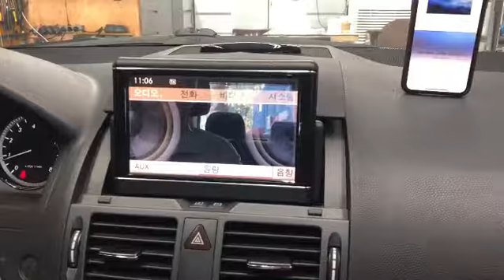벤츠 C200 2011년식+ 음질전용 블루투스 WTX500 작업.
벤츠 C200 2011년식+ 음질전용 블루투스 WTX500(37만원)작업 사진 및 동영상 입니다.
예약 하시고 방문하신 고객님
사운드 너무 좋고, 순정 오디오에서 나오는 블루투스 음악이라고 믿지 못할 정도로 사운드 너무 너무 마음에 드신다고 하시면서 아주 기분좋게 가셨습니다.

•••34년전통•••
•••대한민국 음질전용 블루투스 작업 NO-1•••
상담문의